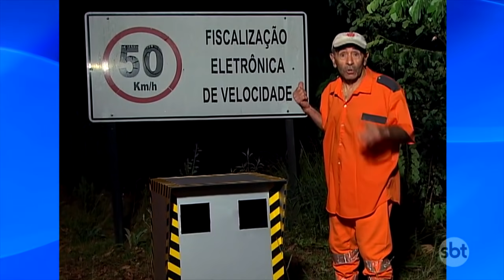Radar Móvel | Câmeras Escondidas (15/10/17)